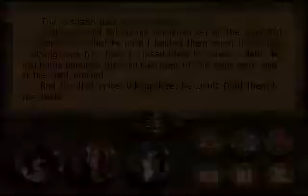Retro Revival, Part #8 - Betrayal at Krondor (2010, GOG)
One of the greatest Western RPGs ever released is now available for purchase from Good Old Games as a DRM-free digital download, and 6 dollars is a very reasonable price for such a true classic.

Betrayal at Krondor is based on the well-known fantasy author Raymond E. Feist's work and as such includes unusually good writing and memorable characters (Feist didn't write any of the text in the game but actually wrote a book based on Betrayal at Krondor's story several years after the game's release).

More importantly, however, the gameplay itself is a lot of fun and combines a really nice party-based/turn-based combat system with genuinely rewarding exploration of a huge game world (and the clear division into chapters based on the story development ensures that the experience never gets overwhelming). The blocky textureless 3D graphics look a bit dated by now, but the gameplay has aged really well and the remarkably easy-to-use interface makes Betrayal at Krondor one of the few truly accessible older RPGs out there.